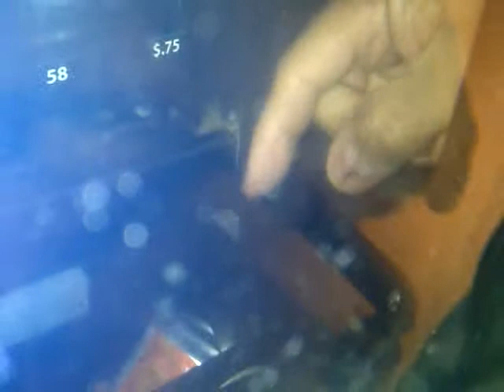The Jupiña caper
Remote repair of soda machine to get it to dispense a Jupiña soda. Note: We paid for the soda, actually we paid for 3.